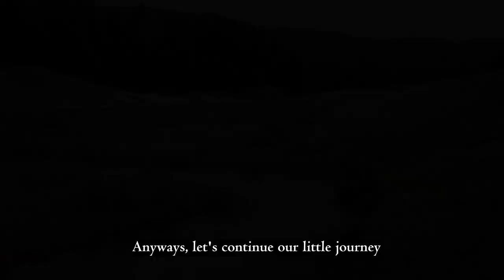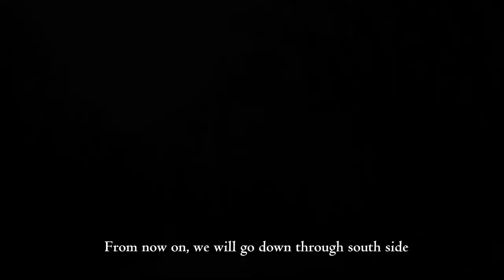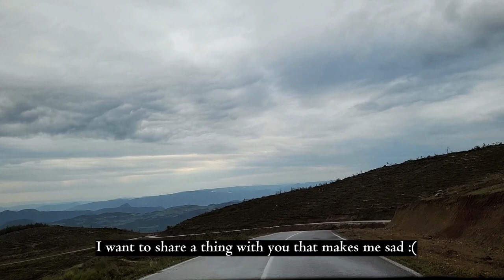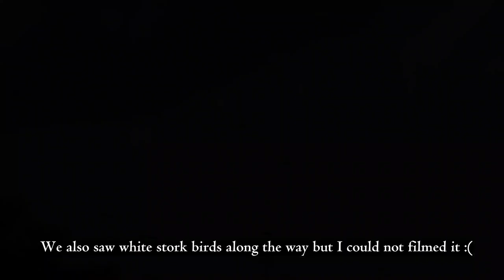Mountain Vlog: Samanlı Mountains and İnönü Plataeu in Kocaeli,Türkiye